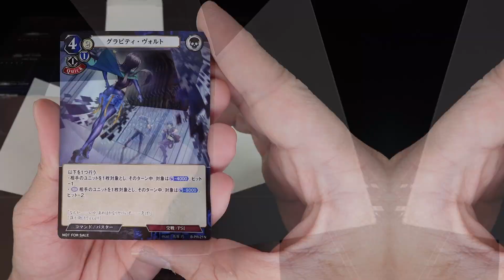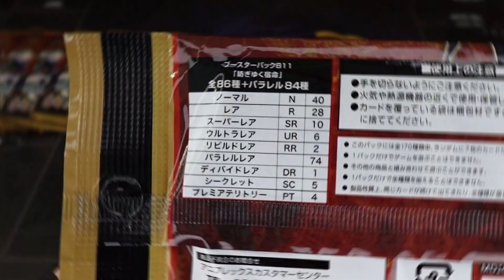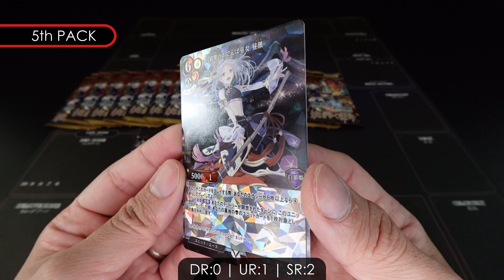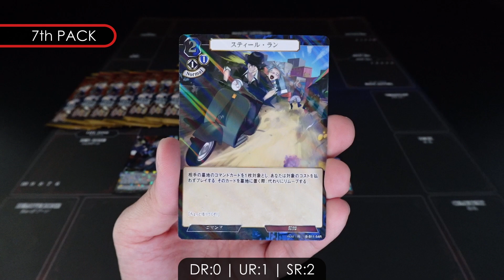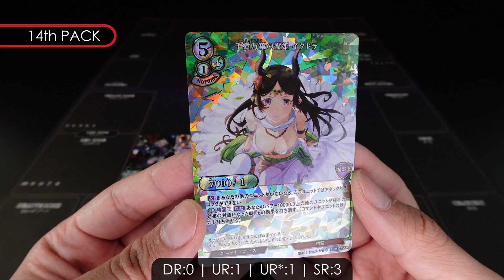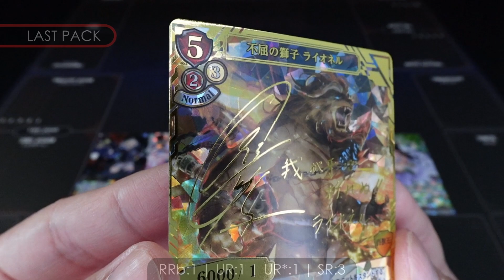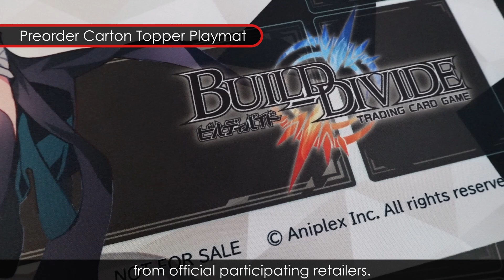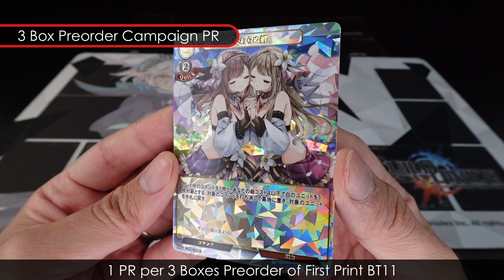BUILD-DIVIDE TCG | BOOSTER PACK VOL.11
Build-Divide is a cross media project by Aniplex with
2 seasons of Animation and a Trading Card Game.

This Booster includes New versions of ACE Units,
Bloom, Lionel, Shion, Colette and Camillia!
New Ace Units and 4 New Territories are also included!

Bloom and Lionel from the First Release Starting Decks,
finally gets new ACE card upgrades that changes
the play styles of the original ACE Units!

New 'Full Borderless' alternate art versions of UR and SR rarity
cards (UR* and SR*) are also introduced to the main sets!
Many cards will have different art for greater collection!

The Divide Rare of this Booster is the new version of Bloom!
'Rebuild Rare' (RR) features the Starting Deck version of Lionel!
5 Secret (SC) and 4 Premier Territory (PT) are also included!

Box Topper Promo Card
( 1 Random / 2 Types )

1 Display contains 16 Packs
1 Pack contains 7 Cards

(Singapore Release Date: 25th August 2023)
Check out with your local card stores for availability and future pre-orders!